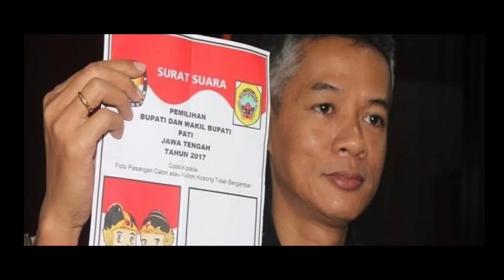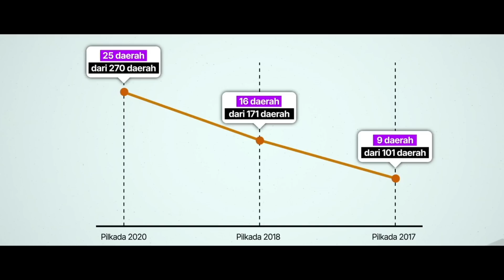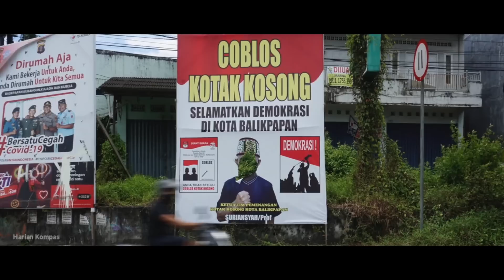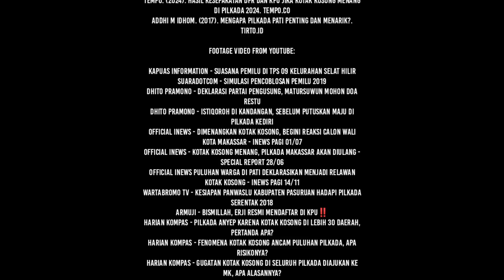FENOMENA KOTAK KOSONG, PILKADA OMONG KOSONG? | Eps 200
Kotak kosong menjadi fenomena yang rutin muncul dalam setiap kontestasi pemilu di Indonesia. Kemunculan kotak kosong mencerminkan bagaimana dominasi kelompok politik yang begitu kuat yang menyebabkan hilangnya persaingan dengan para calon lain.

Kotak kosong bukan hanya sekadar opsi tambahan, tapi juga memberikan peluang kepada pemilih untuk menolak calon tunggal yang ada. Satu sisi, kotak kosong membuat peluang kemenangan semakin nyata, tapi di sisi lain, kotak kosong bisa menjadi hukuman rakyat untuk para elit.

Sampai jumpa,
Salam Universe.

Cover Thumbnail by: ANTARA FOTO/Moch Asim/foc